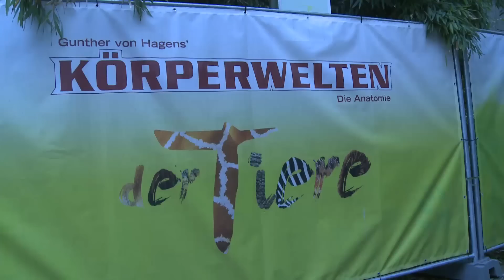Haie-Neuzugang Alex Weiß stellt sich vor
Wir trafen Haie-Neuzugang Alex Weiß im Kölner Zoo bei der Ausstellung "Körperwelten der Tiere". Seine Einschätzungen zur neuen Saison und die Erwartungen zu seinem Wechsel: Jetzt sehen!